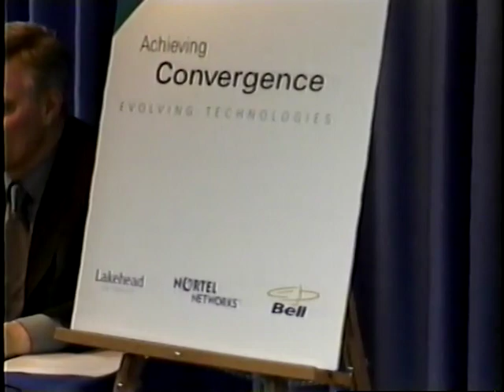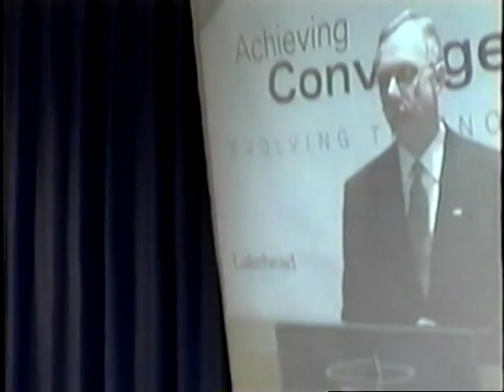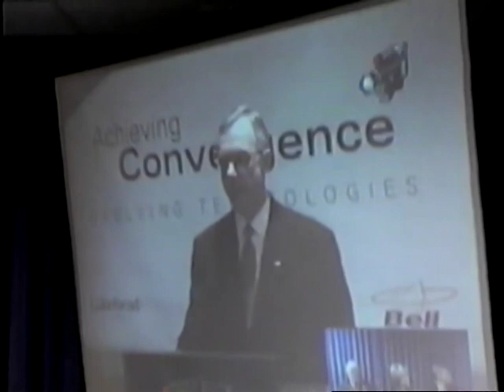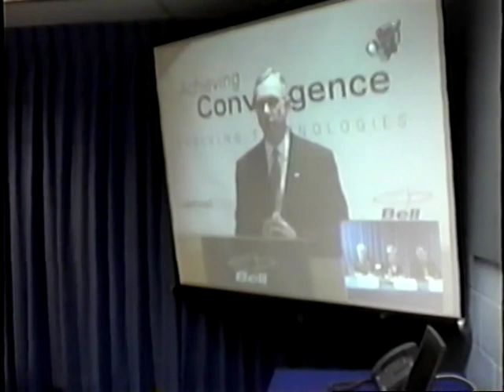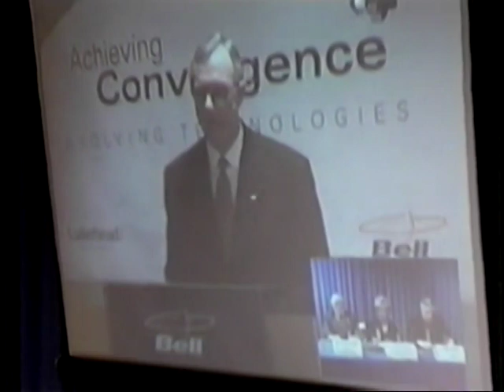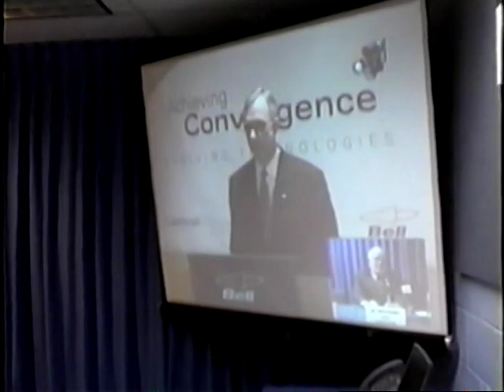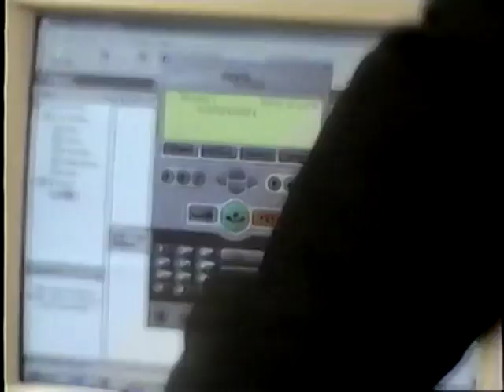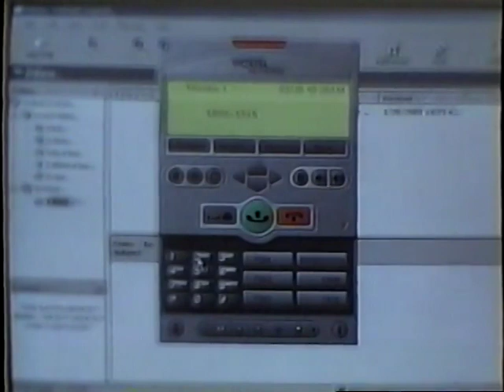"Achieving Convergence" announcement and press conference on new IP phone network at Lakehead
Recording of an announcement and press conference, March 20, 2001, with Lakehead University, Nortel Networks, and Bell Canada. Announcing the new IP phone system and other communications technologies at Lakehead University.